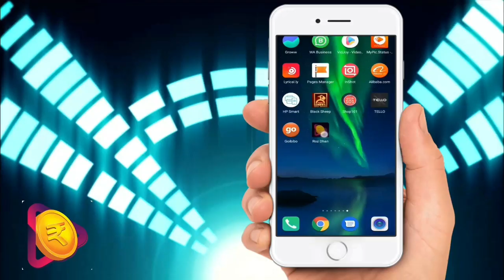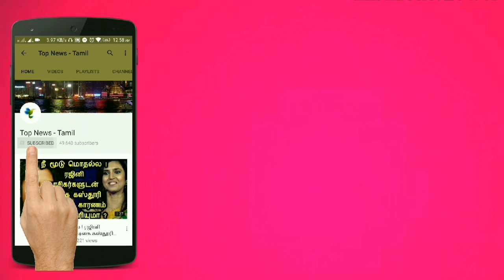04.08.2019 - இன்றைய ராசிபலன் | Today Rasipalan | Dhina Rasipalan | Daily Rasipalan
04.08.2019 - இன்றைய ராசிபலன் | Today Rasipalan | Dhina Rasipalan | Daily Rasipalan